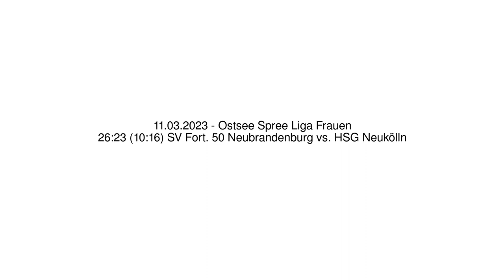26:23 (10:16) SV Fort. 50 Neubrandenburg vs. HSG Neukölln - 11.03.2023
26:23 (10:16) SV Fort. 50 Neubrandenburg vs. HSG Neukölln